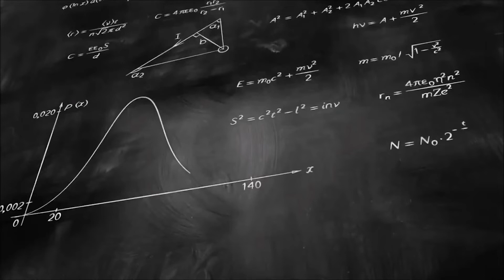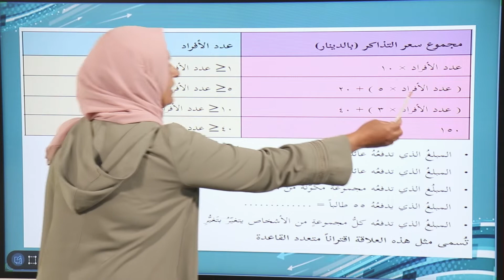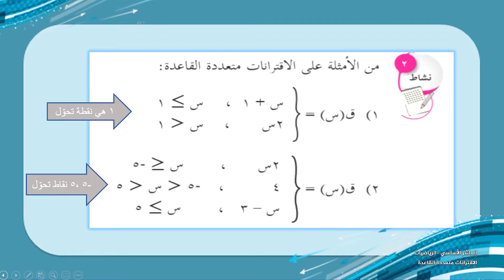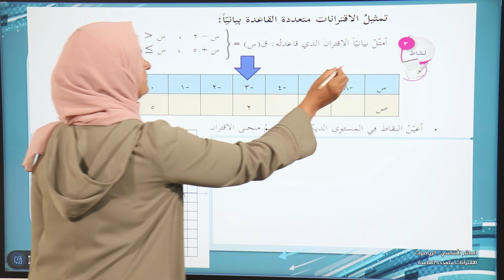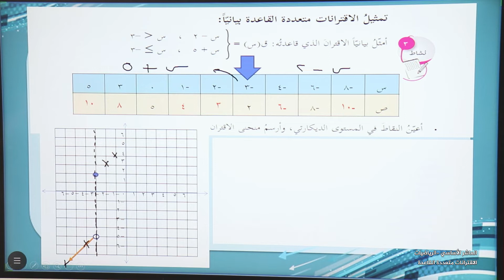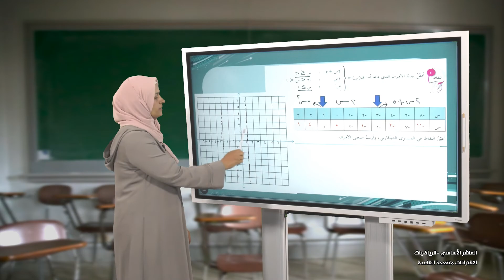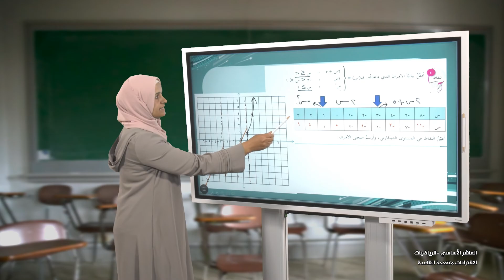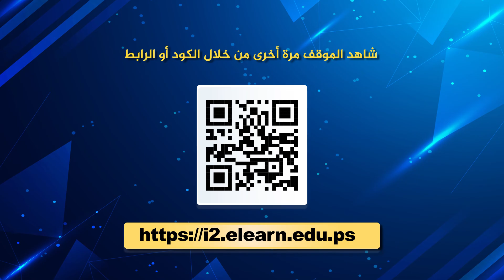-2021- درس 10 | الوحدة 1 | الاقترانات متعددة القاعدة | الصف 10 | الفصل 1 | الرياضيات